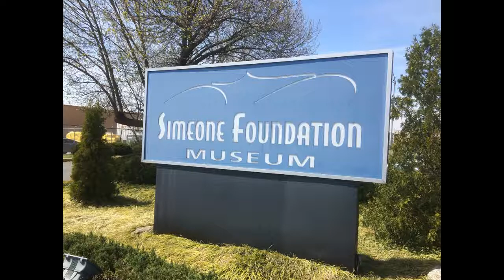Chili-Chicken Farmer creates the Cobra!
Description
A video showing how the Shelby AC Cobra was transformed into the Daytona Coupe to beat Ferrari on the international racing circuit.  Follow the incident that prompted a spurred Ford Motor Company to want to take revenge against Ferrari.  This Daytona example can be found at the Simeone Foundation by the Philadelphia International Airport and was the first car inducted onto HVA’s Historic Vehicle Registry.

About Revved Up Motors
Revved Up Motors - Engaging the next generation of Rev-heads through creative, new content.  No repost unless it is truly awesome.